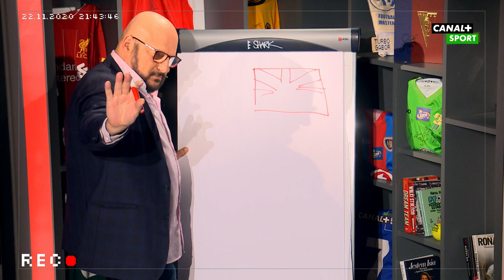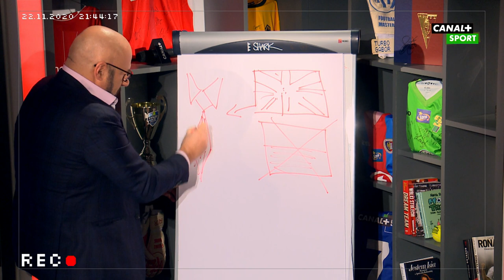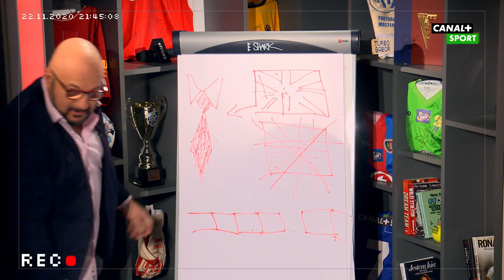🎨Nowo odkryty talent Piotra Gąsowskiego | Turbokozak 2020/2021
W najnowszym odcinku Turbokozaka wystąpił najlepszy polski tenisista, Hubert Hurkacz. W studiu Bartek Ignacik gościł Piotra Gąsowskiego.

Oglądaj filmy, seriale i dokumenty online w NOWYM CANAL+